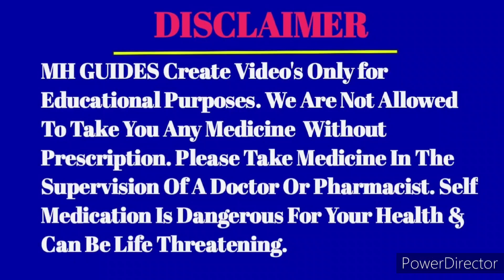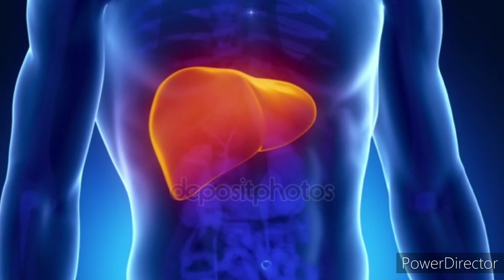तेजी से वजन बढ़ाने की दवा | खून और भूख बढ़ाने की दवा | How to use good health capsule & Revital cap